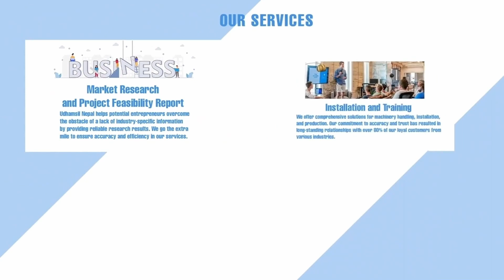SAMOSA MAKING MACHINE NOW IN NEPAL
Samosa Maker
Automatic Samosa Machine
Samosa Making Equipment
Commercial Samosa Maker
Electric Samosa Making Machine
Industrial Samosa Production
Homemade Samosa Machine
Samosa Folding Machine
Efficient Samosa Maker
Modern Samosa Production
Innovative Samosa Making
Samosa Manufacturing Technology
Time-saving Samosa Machine
High-capacity Samosa Maker
Easy Samosa Production
Quick Samosa Preparation
Kitchen Samosa Machine
Small Business Samosa Maker
Samosa Production Line
Multi-functional Samosa Equipment
घरेलु समोसा बनाउने मशिन
समोसा बनाउने मशिन
समय बचत समोसा मशिन
समोसा तयारी तथा निर्माण

Are you looking to grow your business?
Udhamsil Nepal is committed to helping businesses unlock their potential and reach new heights.
We provide
📝 Business Registration and Legal Support
📝 Business Management Consultant
📝 Installation and Training for Machinery
📝 Marketing Research and Feasibility Report